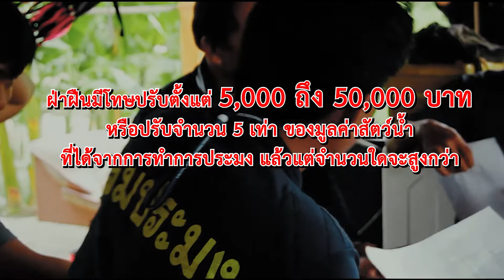มาตรการบริหารจัดการทรัพยากรฤดูสัตว์น้ำจืดมีไข่ (ฤดูน้ำแดง) ประจำปี 2563 ver: ภาษาเหนือ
กรมประมง มีมาตรการบริหารจัดการทรัพยากรฤดูสัตว์น้ำจืดมีไข่ (ฤดูน้ำแดง) 2563
ช่วงที่ 1 ตั้งแต่วันที่ 1 มิถุนายน - 31 สิงหาคม 2563